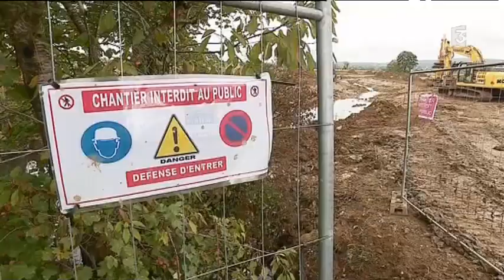Restauration de la Morthe en Haute-Saône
La Morthe, rivière de 24 km de long, affluent de la Saône, est l'objet de travaux inédits dans le département : une redéfinition de son profil pour restaurer son équilibre écologique, malmené depuis de nombreuses années. L'objectif est de rétablir une bonne circulation piscicole tout en assurant le bon déroulement du transport sédimentaire.
Avec : Alexandre Lacroix
Président Syndicat intercommunal d'aménagement du bassin de la Morthe, Nicolas Amendola
Maître d'oeuvre, Bureau d'études ARTELIA,Aurore Faivre
Assistante à la maîtrise d'ouvrage.
Reportage : M.Villirillo, F.Buridant et P.Gomez